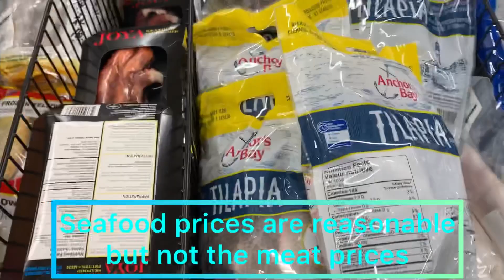Christmas grocery shopping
Surprisingly a busy day at the grocery store for a Monday morning. We are also expecting snow later on today. We all are alike after all.